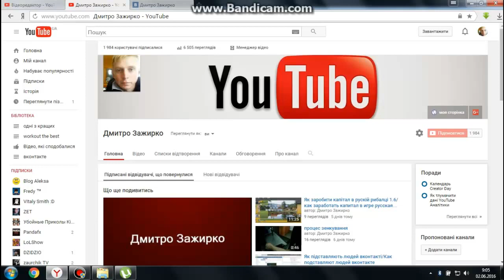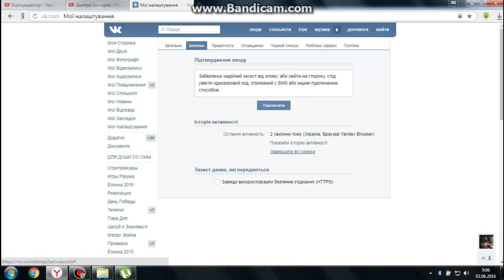як вийти зі своєї сторінки вконтакті з іншого пристрою, как выйти со своей страницы вконтакте с друг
що робити якщо ви забули вийти зі своєї сторінки на іншому пристрої.

інстаграм @thezazhyrko98
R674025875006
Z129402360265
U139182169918